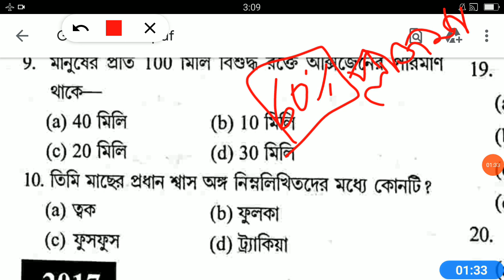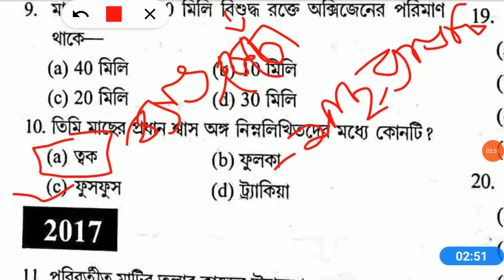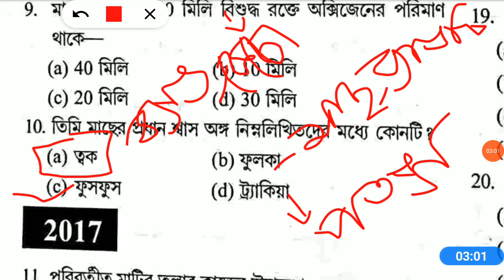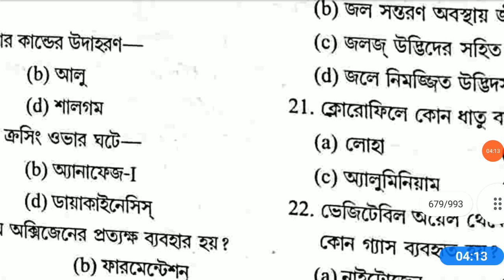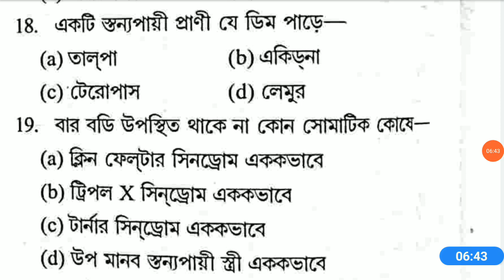Anm Gnm 2022 Preparation Life Science Question Answer Part-2 Important Life Science Question Answer